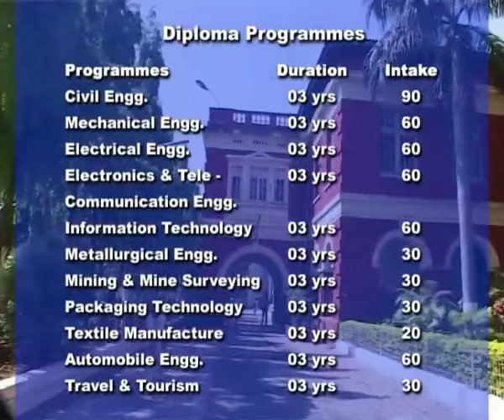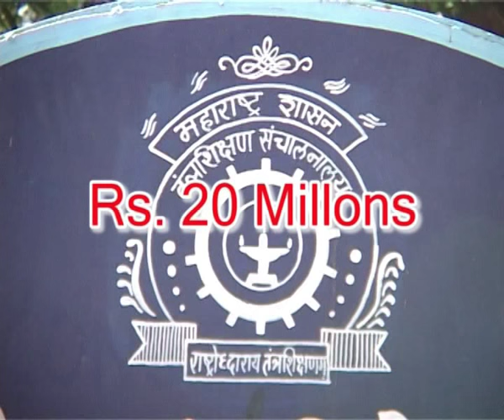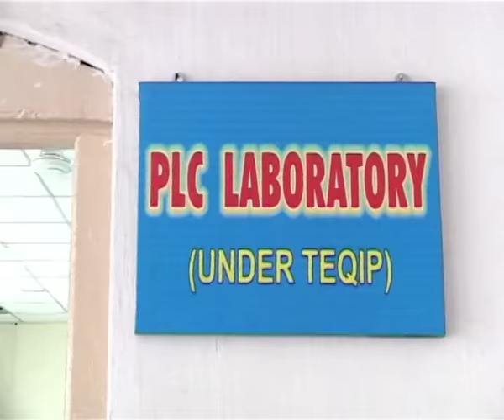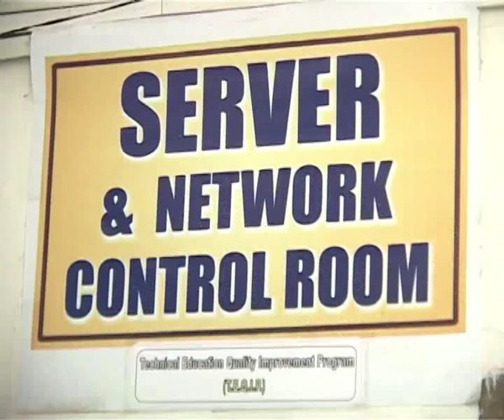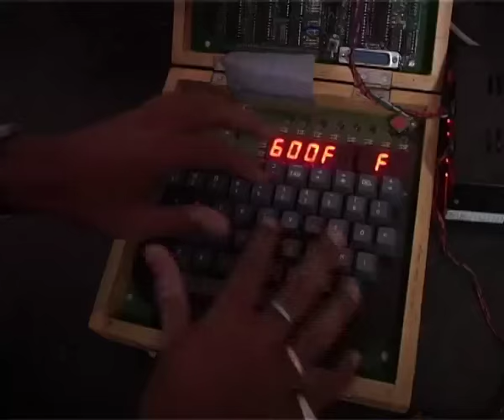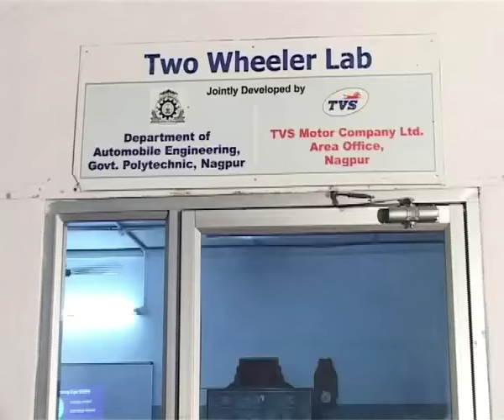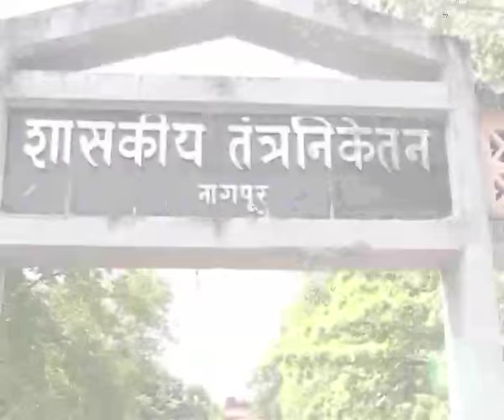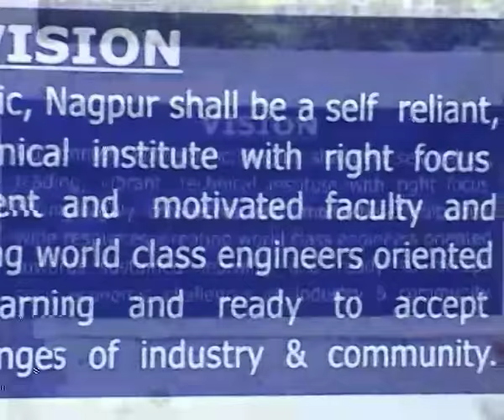The Government Polytechnic, Nagpur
The Government Polytechnic, Nagpur, was founded on 14th July, 1914. At its commencement the school had 16 student on roll. The institution has given birth to Engineering College presently known as V.N.I.T. Nagpur, as well as Govt. Medical College (GMC), Nagpur.